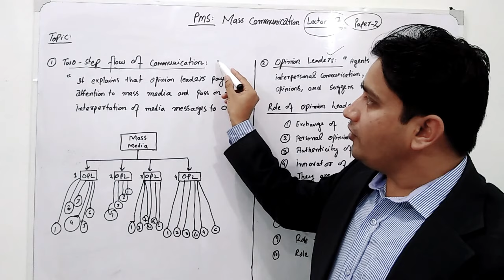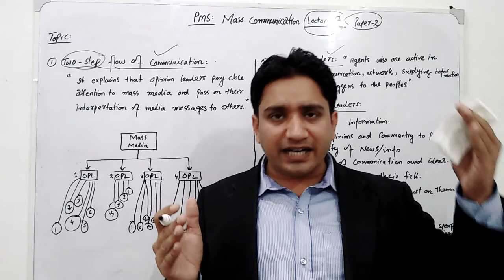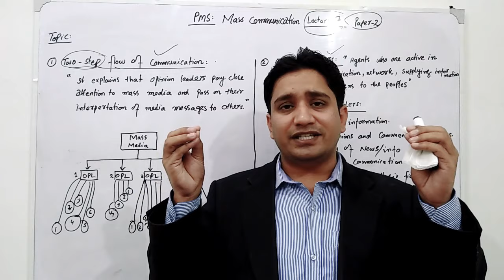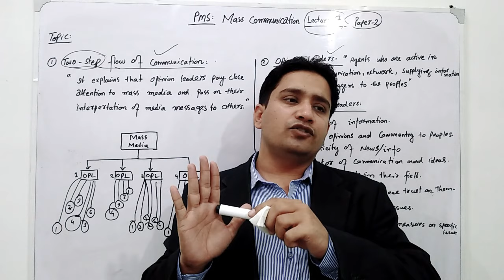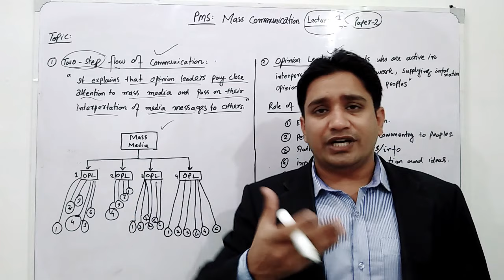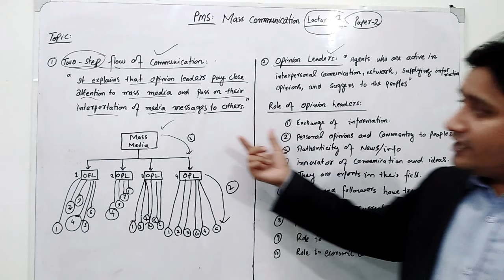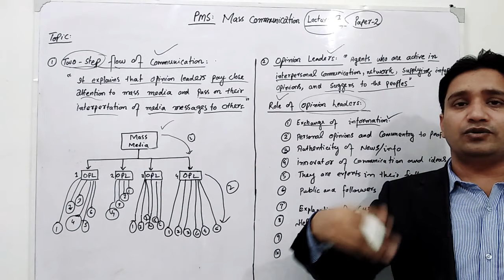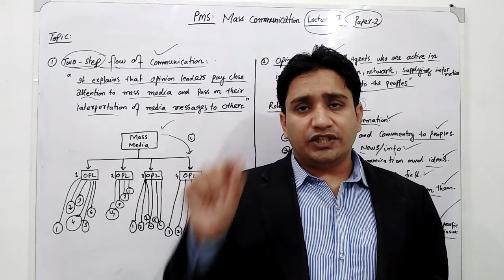PMS:Mass Comm Lecture-7 Paper-2 ll Two Step flow of Communication ll Opinion Leaders